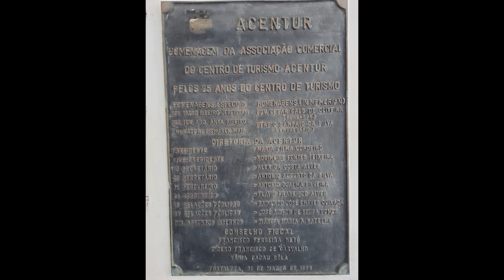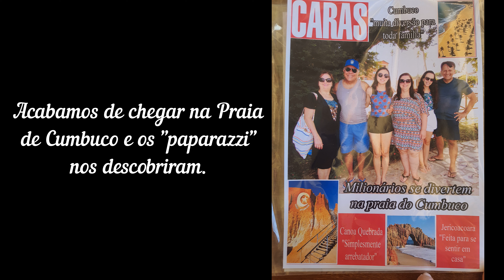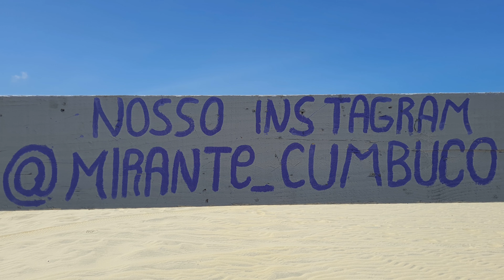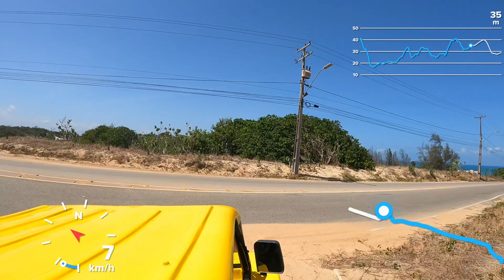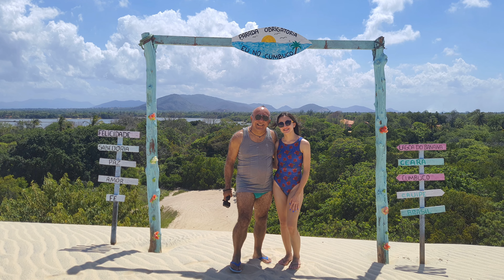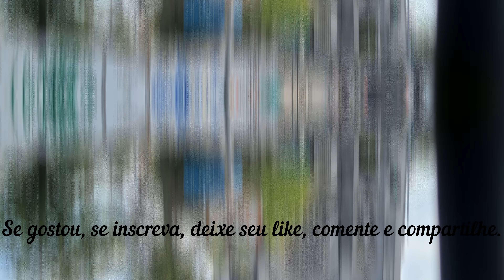Fortaleza. 3º dia. City Tour e Praia de Cumbuco.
Nesta série, nos acompanha na magnífica viagem de férias em família até Fortaleza.

No primeiro capítulo, no dia 10/12/2.022, fui de carro com a esposa e filha de Aguaí até São Paulo, pernoitamos na casa de meu irmão.

No segundo capítulo, no domingo, dia 11/12/2.022, fomos para o aeroporto internacional de Guarulhos e às 08:30 h nosso vôo partiu rumo à Fortaleza/CE.
Pousamos às 11:55 h e fomos para o Hotel Praiano, na Praia do Meirelles.
Almoçamos no hotel e à noite fomos na feirinha no calçadão em frente ao hotel.

Neste terceiro capítulo, segunda-feira, dia 12/12/2.022, fizemos o City Tour e a Praia de Cumbuco, com a guia Ívina e motorista Willian, do Receptivo For You.
Na praia de Cumbuco, fizemos o passeio de buggy, escorregamos no Esquibunda e depois, almoçamos e passamos o resto da tarde no restaurante Velas de Cumbuco.